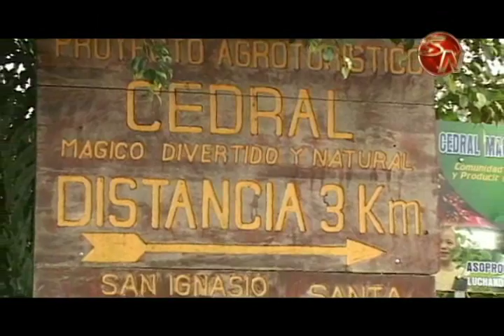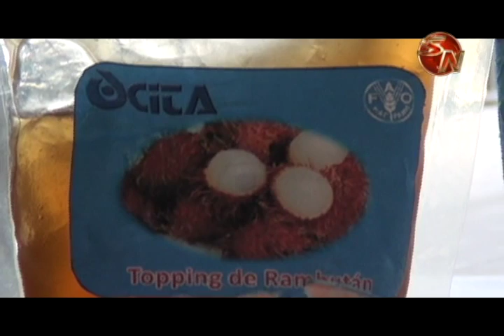Más de ₡700 millones se invertirán en 4 proyectos aprobados por el Consejo Territorial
El Consejo Rural Territorial de Desarrollo de Pérez Zeledón, realizó su primera asamblea general ordinaria, donde se aprobó el plan, donde se contemplan los proyectos propuestos por las organizaciones y de acuerdo a la priorización establecida por el Comité Directivo, en coordinación con el INDER.